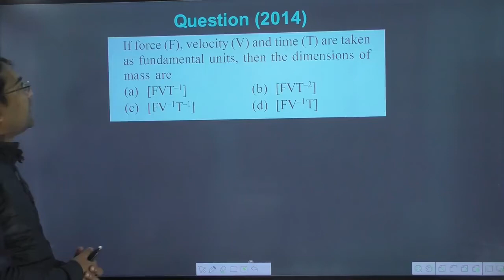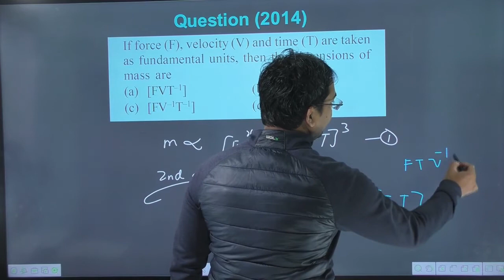If force (F) velocity (V) and time (T) are taken as fundamental units then the dimensions of mass